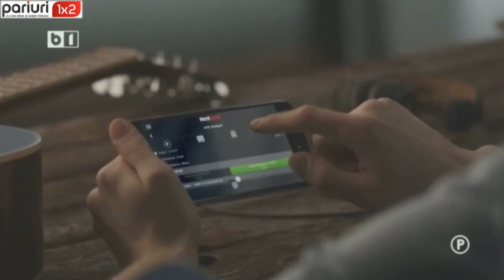PONTURI CUPELE EUROPENE »» 10 ponturi din LIGA CAMPIONILOR și EUROPA LEAGUE!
Competițiile europene sunt în atenția echipei Pariuri1x2. Am extras 11 variante de pariere din Liga Campionilor și Europa League, unde vom investi atât în diferența de valoare dintre formațiile ce se vor intâlni, cât și în numărul golurilor.

Emisiunea ”Un Pont pe Zi” este transmisa de luni pana vineri, live pe B1 TV, incepand cu ora 00:00. Dan Bara si Pirvan Sabin va ghideaza spre castiguri! Urmareste-ne pe si pe canalul nostru de Youtube.